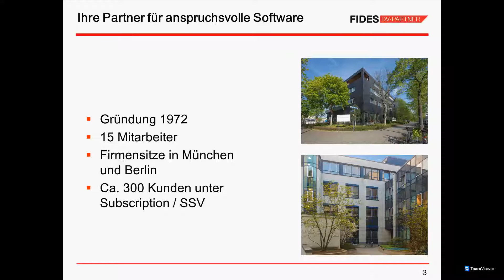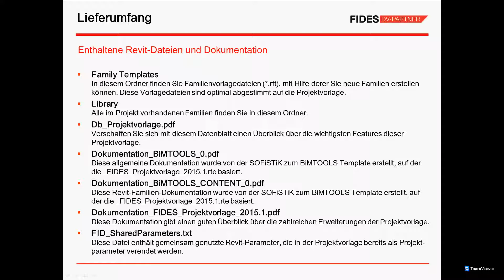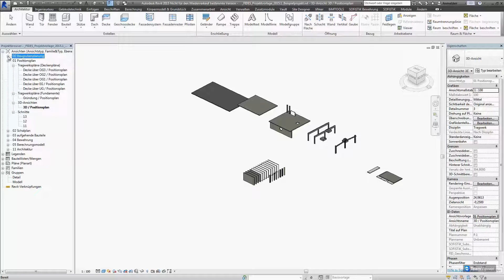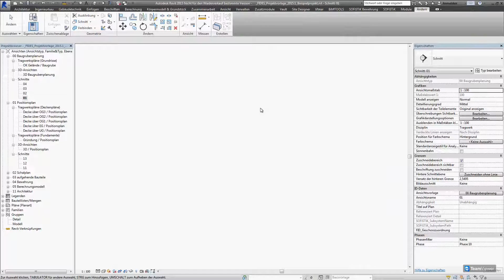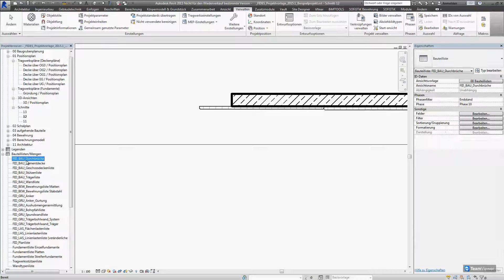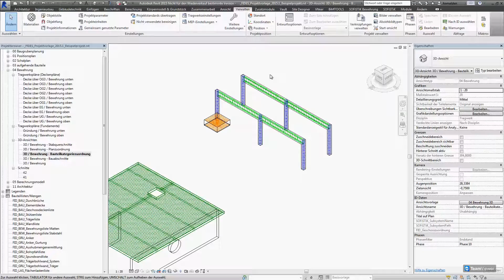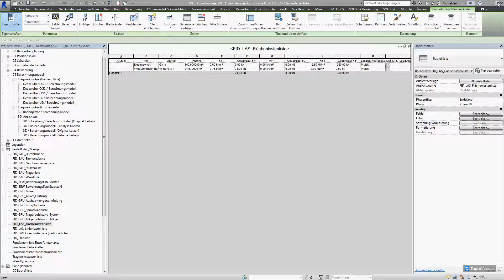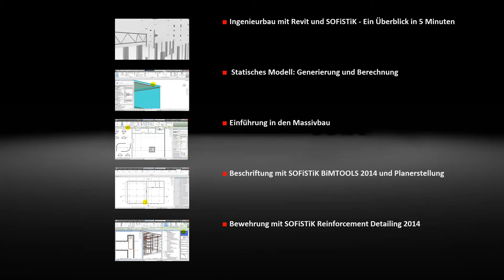Ingenieurbau mit Revit und SOFiSTiK - FIDES Projektvorlage für Revit 2015